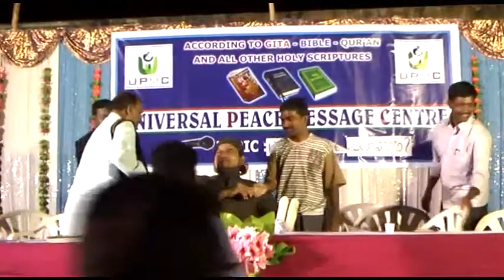upmc peace part 2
prapancha santhi yela sadhyam